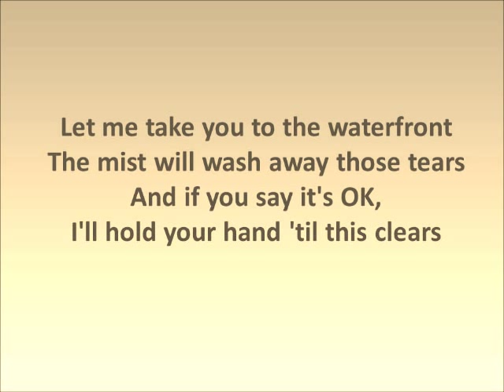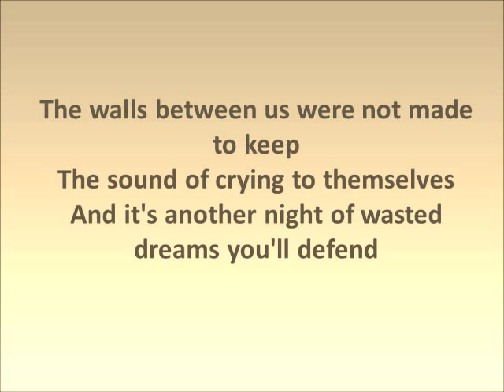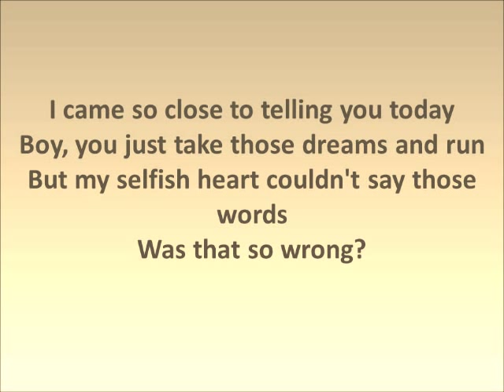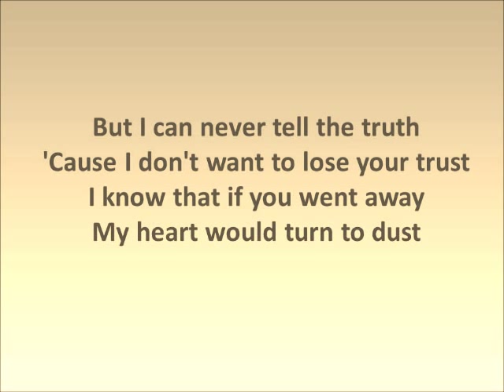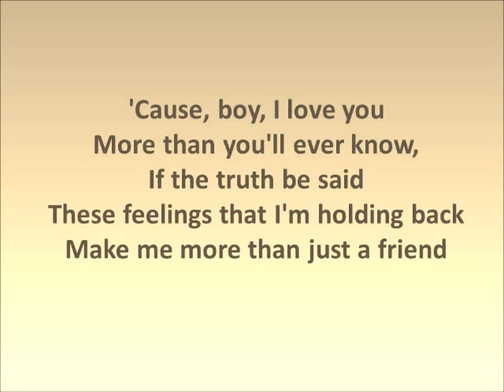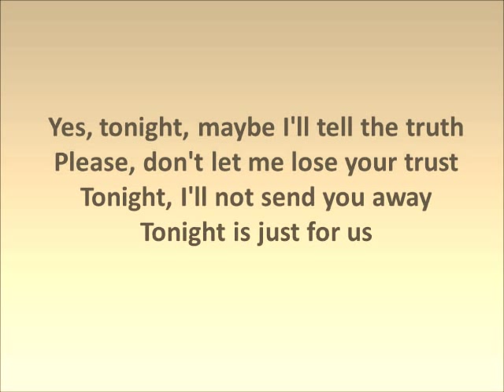Marian Bradfield - Tonight Is Just For Us - Lyrics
Marian Bradfield's haunting rendition of Tonight Is Just For Us tells the story that some of us may have experienced before, a story of falling in love with your best friend. It's a beautiful, gorgeous and heartbreaking track, and hits you right in the gut.